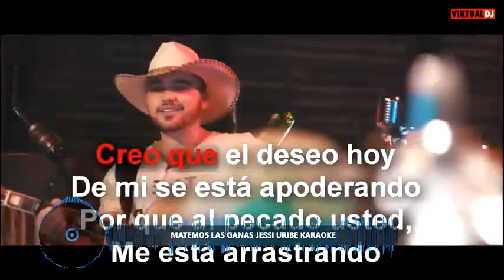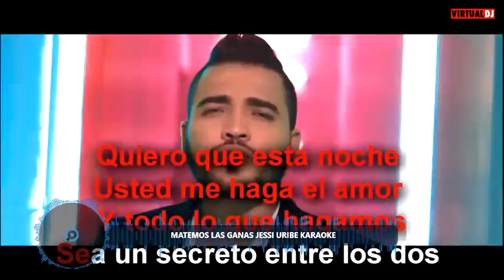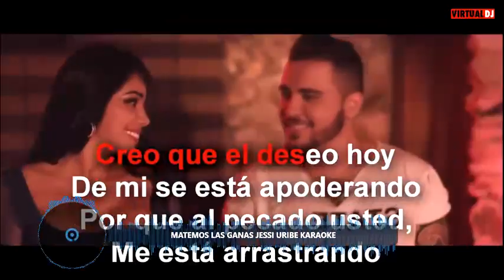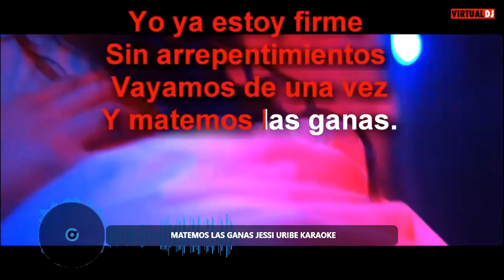Matemos Las Ganas Jessi Uribe Karaoke TONO MUJER AM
CECIMOORE MATEMOS LAS GANAS TONO MUJER Am